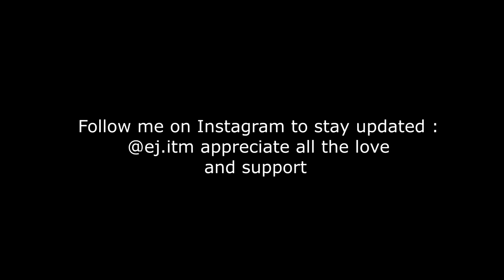EXTREME BOXING MATCH GONE WRONG *THEY REALLY FOUGHT*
We hosted another boxing match but this time losers got soaked with a Ice bucket or sprayed with coco-cola!